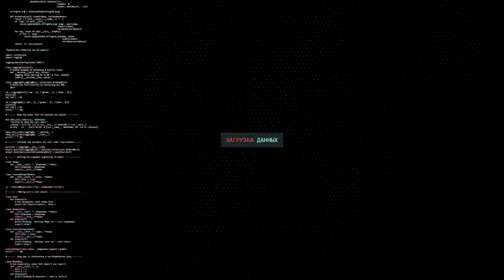AIM ТАНКИСТА #6 bag raiders – shooting stars